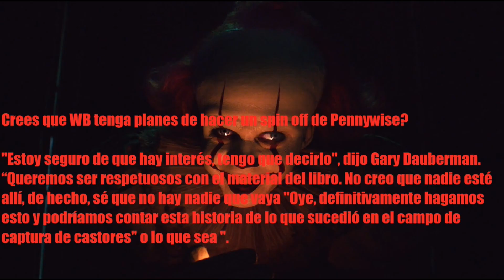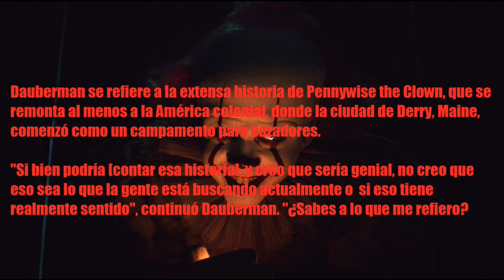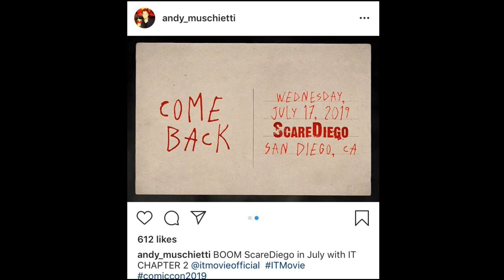Info de IT ESO Chapter 2 Confirmado el Spin Off de Pennywise, Fecha del Trailer 2